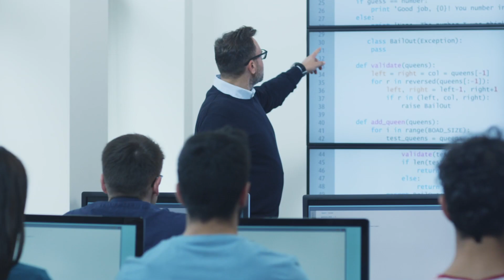Docenti Digitali con G Suite - Trailer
Marco Berardinelli (Responsabile @ Google for Education Italy),  Marco De Rossi (CEO @ WeSchool),   Jessica Redeghieri (Trainer del Corso Docenti Digitali) e Veronica Coppo (Educational Editor @ WeSchool) presentano Docenti Digitali con G Suite, il corso online rivolto a tutti i docenti della scuola Primaria e Secondaria di primo e secondo grado.

Come si usano al meglio Google Docs, Google Drive e Google Sheets? Come si usa Google Slides per creare lezioni che catturino l’attenzione dei ragazzi come le puntate di una serie tv? Come può aiutare Google Forms per dire addio alle ore piccole fatte per correggere i compiti in classe? Come si può agevolare la comunicazione con genitori e colleghi grazie a Google Meet, anche a distanza?
Il corso risponderà a tutte queste domande (e molte altre)!

Vi aspettiamo in classe!